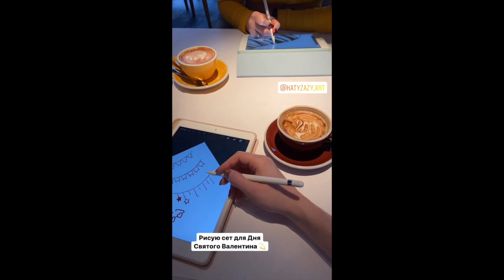Влогмас | Создаю новогоднее настроение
Уютный домашний влог, который я снимала перед Новым годом, но не успела смонтировать пораньше. Делаю всякие рутинные вещи, чтобы создать себе новогоднее настроение.

0:00 - О чем видео
1:49 - Понедельник. Забрала софтбоксы.
8:16 - Среда, 22 декабря. Маникюр.
9:59 - Четверг, 23 декабря. Встреча с подругой.
10:13 - Пятница, 24 декабря. Забрала стойки и лампочки. Купила сосну.
20:11 - Суббота, 25 декабря. Наряжаю елку.
23:00 - Воскресенье, 26 декабря. Итоги года и прямой эфир в инстаграм.
24:00 - Понедельник, 27 декабря. Делаю сушеные апельсины и подвожу итоги года.

FAQ:
Как тебя зовут? Анна Третьякова Anntre.
Кем ты работаешь? Я рисую иллюстрации для стоков и на заказ, а также рассказываю, как зарабатывать на стоках в своем обучающем блоге.
Где ты живешь? Ростов-на-Дону, Россия.